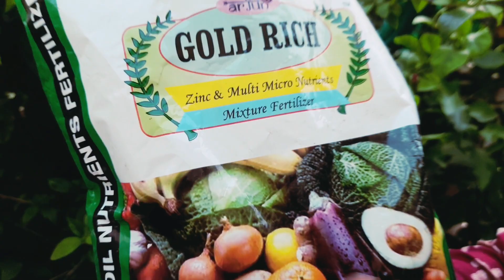Care Tips Of Kinnow Plant 🍊 | Terrace Gardening | Grow 'n' Feel | Dr Vandana Umrao